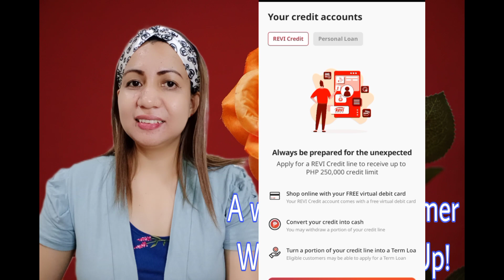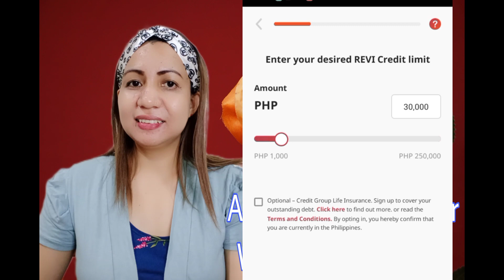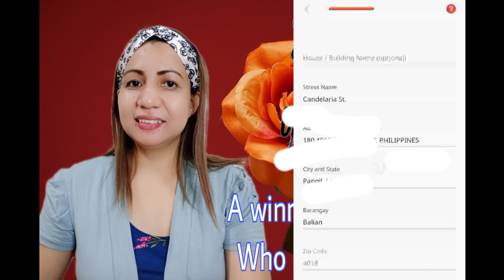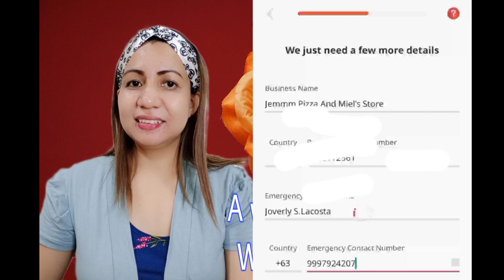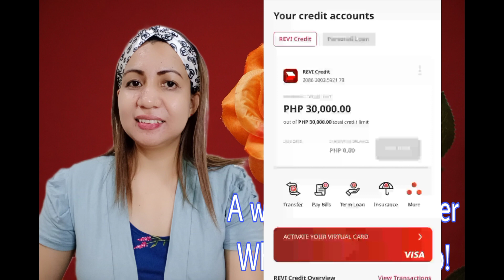REVI CREDIT // How to activate your Revi Credit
Take charge of emergency situations with Revi Credit Line! Get instant approval for up to PHP250,000 using the all-new CIMB Bank PH app in just a few taps.

to learn how to apply for REVI Credit.
Download the all-new CIMB Bank PH app and apply for REVI Credit now!

CIMB Bank Philippines, Inc. is regulated by the Bangko Sentral ng Pilipinas as a Commercial Bank. You may contact the BSP Financial Consumer Protection Department at (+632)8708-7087 or for any concerns regarding the Bank or its products or services.